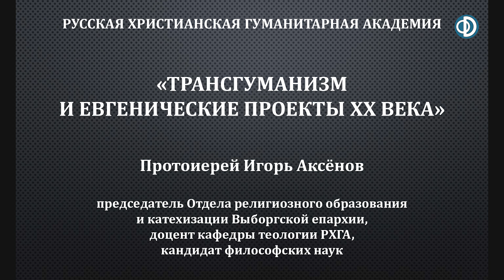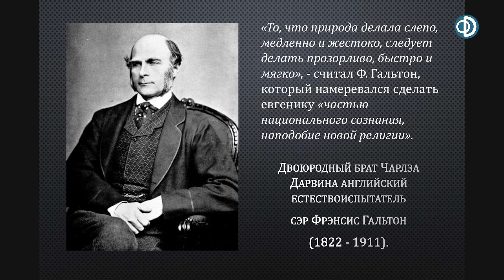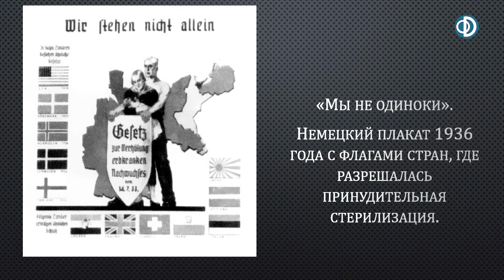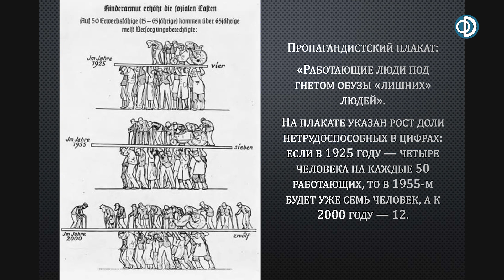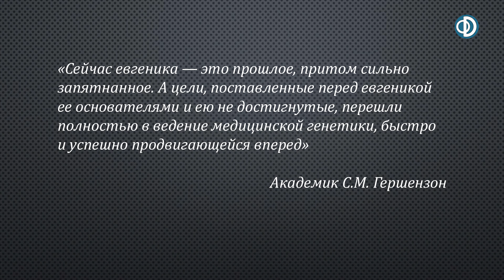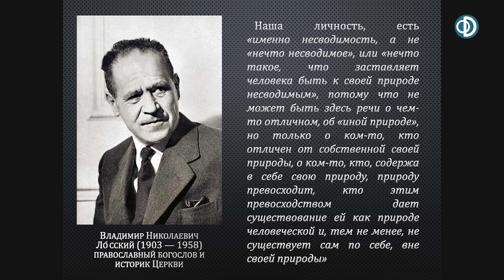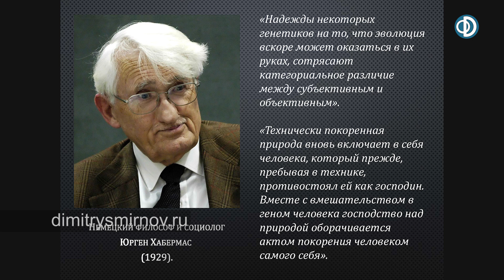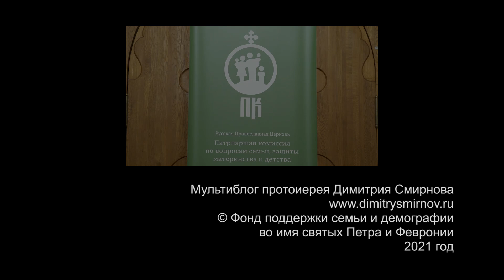Трансгуманизм и евгенические проекты XX века. Протоиерей Игорь Аксёнов (2021.05.19)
Выступление доцента кафедры теологии Русской христианской гуманитарной академии, кандидата философских наук протоиерея Игоря Аксёнова, секция «Биоэтика и национальная безопасность». Храм Христа Спасителя, Сергиевский зал, 19 мая 2021 года.